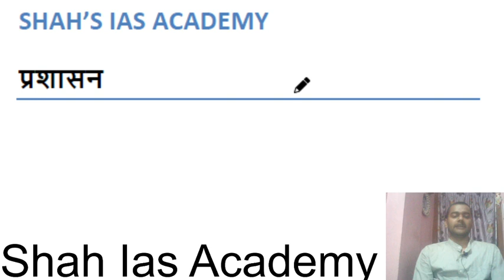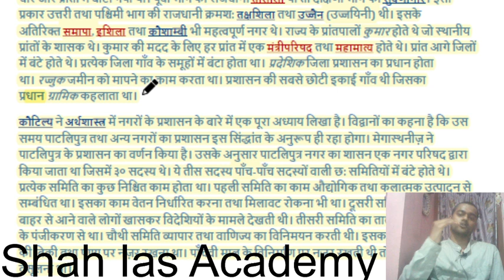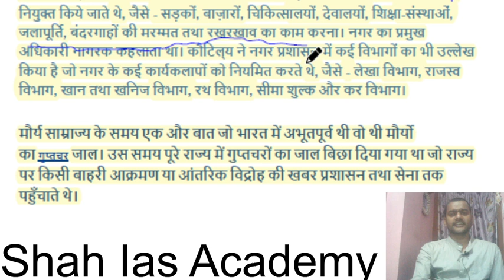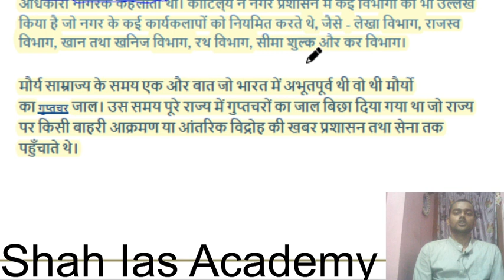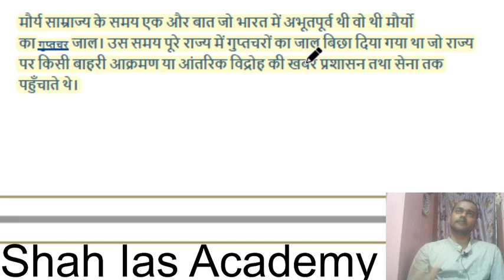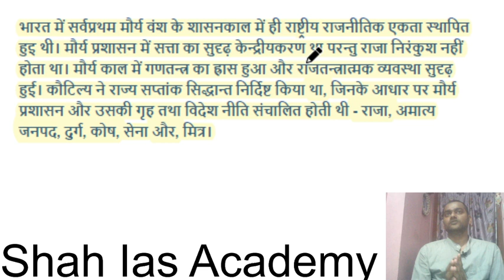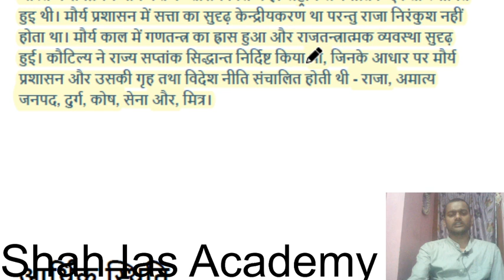Administration of Maurya Empire